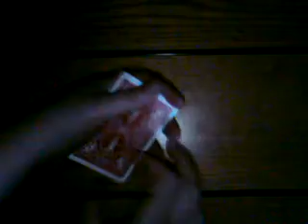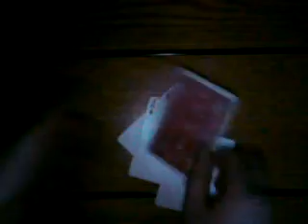Es kortricket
se et godt trick med esserne